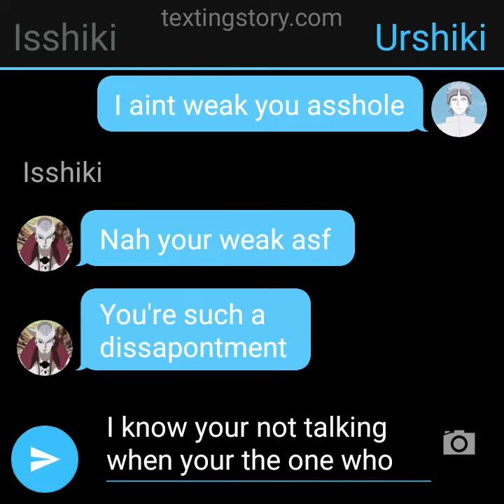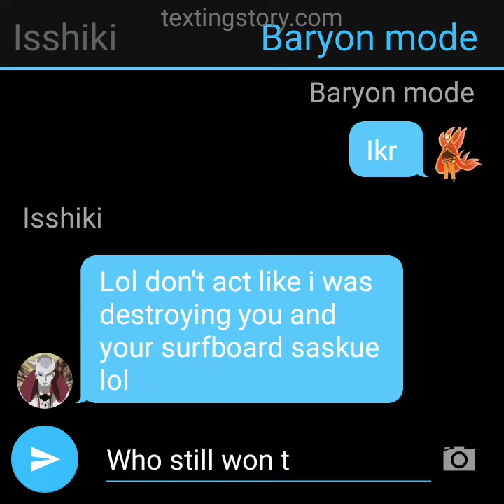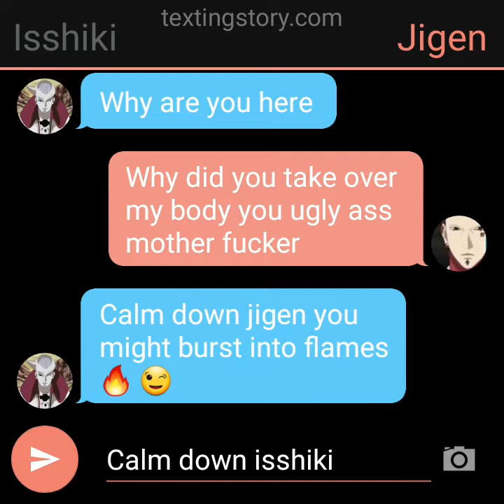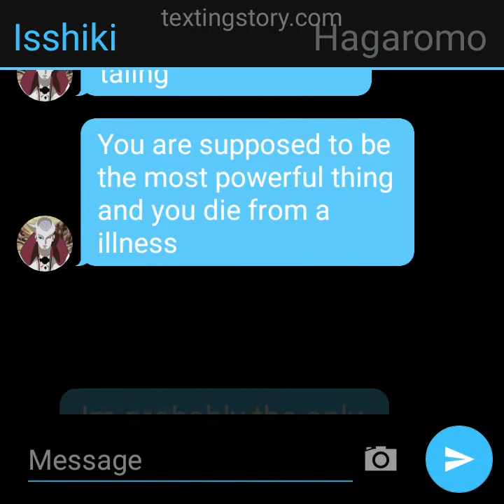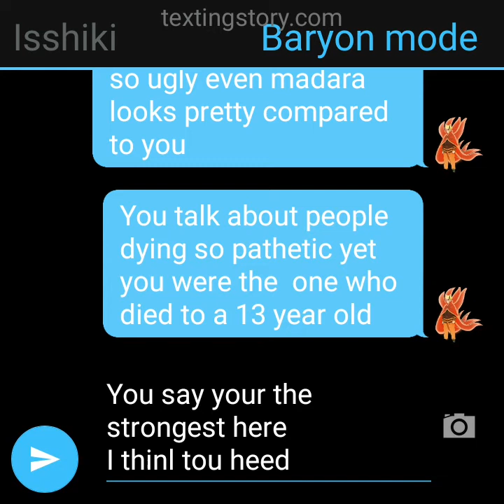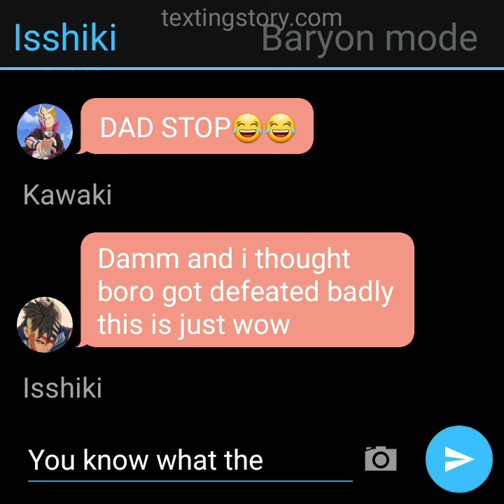Otsutsuki group chat part 2 naruto goes off 🔥